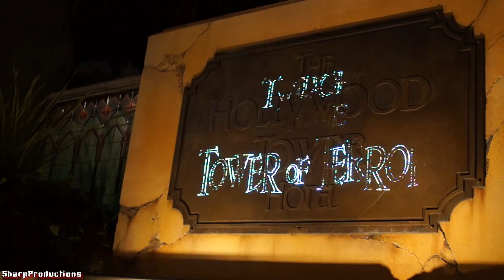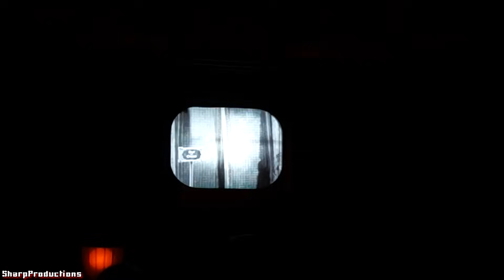Twilight Zone Tower of Terror (On-Ride) Disney California Adventure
Rider's Perspective on The Twilight Zone Tower of Terror at Disney California Adventure at Disneyland Resort in Anaheim, California, USA.

Hold on tight for a thrilling journey into another realm of sight and sound you're sure to never forget.